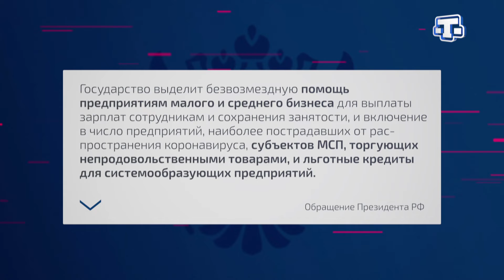Важная информация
Владимир Путин в ходе видеосовещания с членами Правительства РФ озвучил новые инициативы по поддержке экономики.